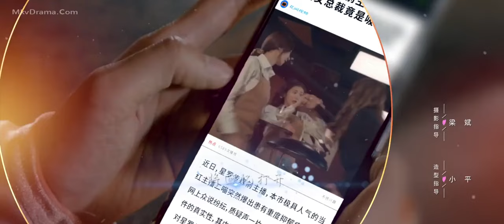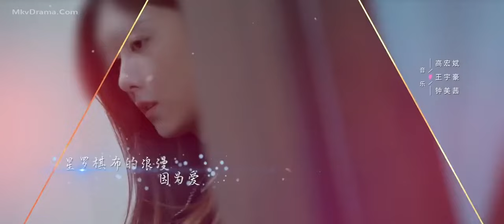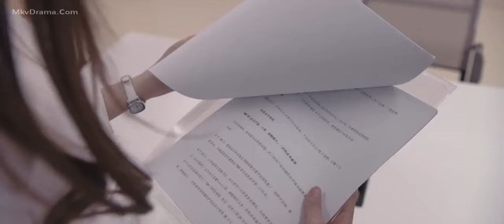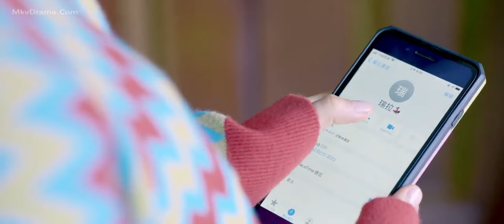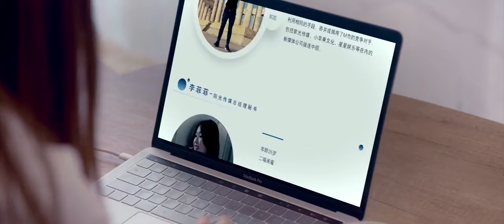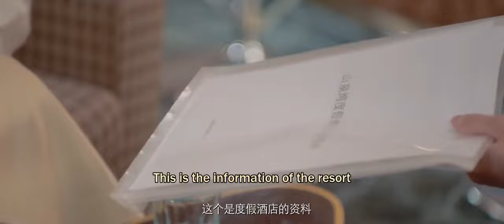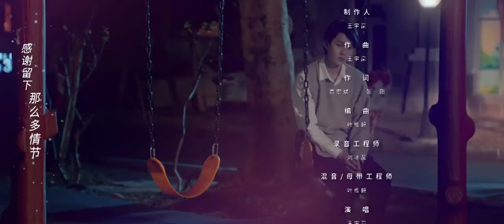My lover is a Mystery | ep 08 {eng sub} 💖💝💖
I don't own anything in this video, including this audio and vedios... All credit go to the respective owner, I do not earn any profits from this vedio, I make this vedio just for entertainment and enjoyment.. Nothing else, I do not own any copyright, all the right and credit go to the respective owners-

This video is purely fan-made, and will not be used for profits and illegal sharing, I just upload it for make it popular in the world, and I know it's fair use

I hope u enjoy this video... Thank u soo much for loving my channel too much..

Keep Watching.

Thanks. 😉